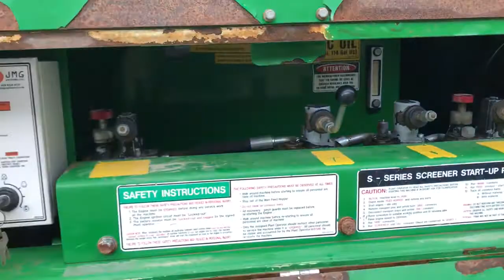McCloskey S130 3 Deck Screener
McCloskey S130 3 Deck Screener for sale